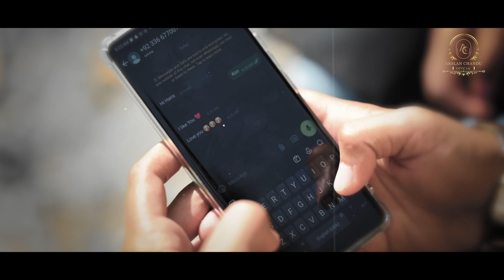Khamakha By Arslan Chandu | (Official Video) New TikTok Viral 2024 | Trending Songs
✪ 𝐂𝐫𝐞𝐚𝐝𝐢𝐭𝐬 ✪
𝐒𝐨𝐧𝐠:  Khamakha
𝐒𝐢𝐧𝐠𝐞𝐫: Arslan Chandu
𝐋𝐲𝐫𝐢𝐜𝐬: Irfan Irfi
𝐌𝐨𝐝𝐞𝐥: Haris & Aliha
𝐑𝐞𝐜𝐨𝐫𝐝𝐢𝐧𝐠 𝐛𝐲: Jabran Rafique  Tritones  Productions
𝐄𝐝𝐢𝐭𝐨𝐫:  Laiby Anwar
𝐂𝐚𝐦𝐞𝐫𝐚𝐦𝐚𝐧 / 𝐃𝐨𝐩: Laiby Anwar
𝐏𝐫𝐨𝐝𝐮𝐜𝐞𝐫: Arslan Chandu
𝗠𝗲𝗱𝗶𝗮 𝗠𝗮𝗻𝗮𝗴𝗲𝗿: Umar Ishfaq (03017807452)
𝐃𝐢𝐠𝐢𝐭𝐚𝐥 𝐏𝐚𝐫𝐭𝐧𝐞𝐫: Fine Tune  (Uamr Ishfaq)
𝐋𝐚𝐛𝐞𝐥:  Arslan Chandu Official
𝙋𝙤𝙨𝙩𝙚𝙧 𝙏𝙝𝙪𝙢𝙗𝙣𝙖𝙞𝙡 𝘿𝙚𝙨𝙞𝙜𝙣: Shakib Smarto
𝗦𝗽𝗲𝗰𝗶𝗮𝗹 𝗧𝗵𝗮𝗻𝗸𝘀 👍  : Atiq Khan Niazi & Jamshed Nasir

                    All Copyrights                       :   Arslan Chandu Official
Contact Studio : .03367234757.

𝐋𝐲𝐫𝐢𝐜𝐬 : Irfan Irfi
Khamakha Gaal Ko Wadha Chorai
Bewafa Bewafa Rula Chorai Bewafa Bewafa Rula Chorai
Darguzar Kitia Tedy Memania
jind Takia Na Tein Dady Qurbania
Meko Shesha Kiha Dekha Vhorai
Bewafa Bewafa Rula Chorai
Bahwyn But Do Hisy Jan Hik Hein Asan
Tun Hy Main Main Han Tun Khan Hik Hein Asan Kita Wada Sajanr Bhula Chorai
Medi ROH aTy Hy Chan Jo Hakomat Tedi
Dard Dill ni Krenda Shikayat Tedi
(Irfi) Cheta Meda Rala Chorai